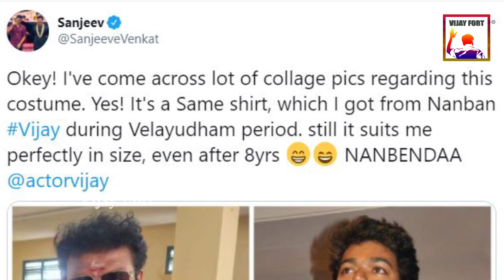Vijay & Sanjeev Wearing Same Shirt ? Thalapathy Friends | Master Teaser | Kanmani Serial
Vijay & Actor Sanjeev Wearing a Same Shirt Viral among thalapathy fans, thalapathy gifted him during velayudham period, now he wearing the same shirt at thiruthani murugan temple